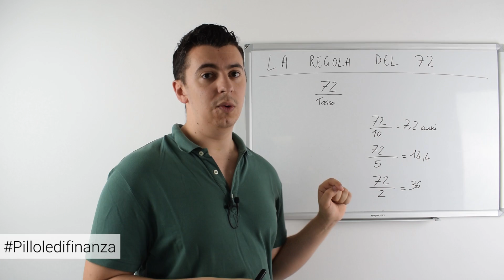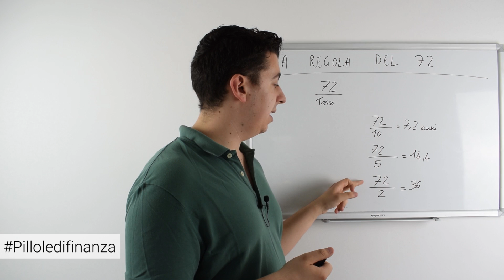La regola del 72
quanto tempo impiega un capitale per raddoppiare se lo investi ad un determinato tasso annuo? sfruttando la magia del tasso di interesse composto?

ci viene in soccorso una regola semplice ed approssimativa, basterà fare 72/tasso

se ad esempio voglio sapere in quanto raddoppia il mio capitale se lo investo ad un tasso annuo del 10% basta fare...

72/10= 7.2 (7,2 anni per raddoppiare il capitale a questo tasso)